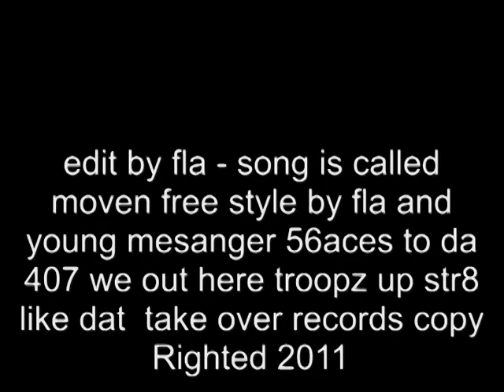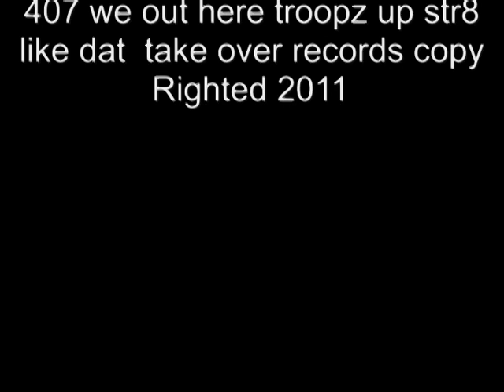fla moven video.mpg